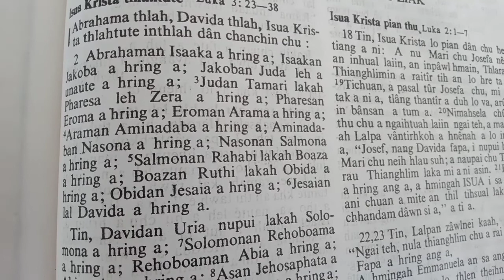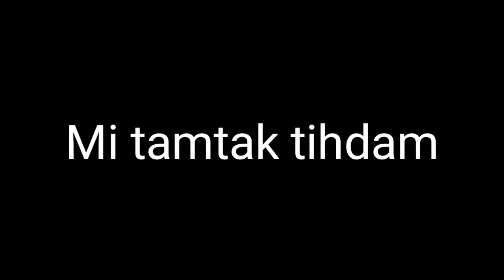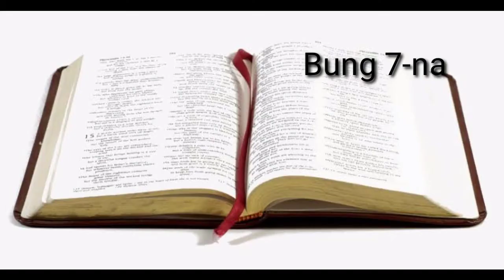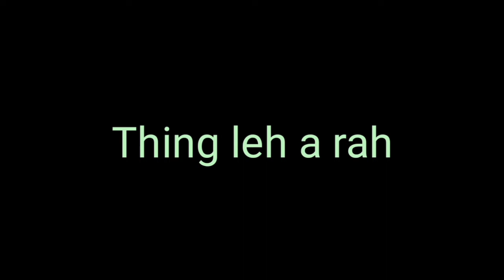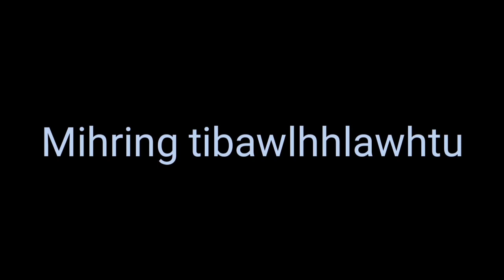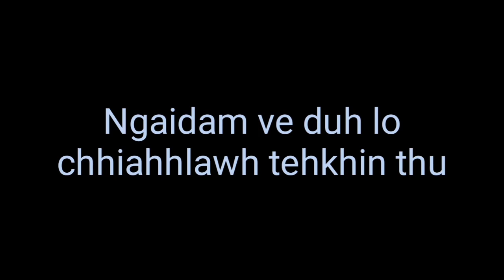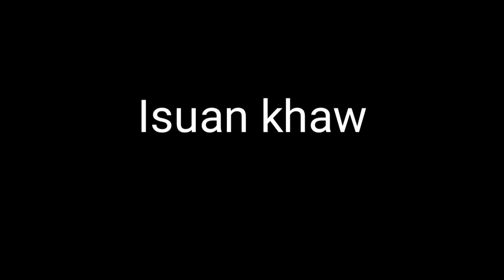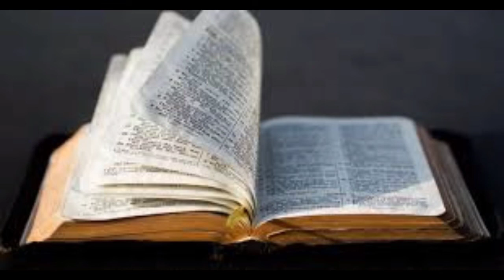Bible Chhiar || Chanchin Tha Matthaia Ziak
Ngaithlatu zawng zawngte Lalpan mal sawm rawh se.

Bung danga kal duh chuan a hnuaia minute zat inziak hi khawih tur a ni.

Bung 2 - 00:04:19
Bung 3 - 00:08:46
Bung 4 - 00:11:37
Bung 5 - 00:15:41
Bung 6 - 00:23:14
Bung 7 - 00:29:09
Bung 8 - 00:33:44
Bung 9 - 00:39:22
Bung 10 - 00:45:55
Bung 11 - 00:52:46
Bung 12 - 00:57:50
Bung 13 - 01:06:38
Bung 14 - 01:17:07
Bung 15 - 01:22:39
Bung 16 - 01:28:44
Bung 17 - 01:34:01
Bung 18 - 01:39:10
Bung 19 - 01:45:22
Bung 20 - 01:50:55
Bung 21 - 01:56:47
Bung 22 - 02:05:31
Bung 23 - 02:12:06
Bung 24 - 02:18:32
Bung 25 - 02:25:52
Bung 26 - 02:33:12
Bung 27 - 02:45:25
Bung 28 - 02:54:59

Re-upload of this video in any other platform is strictly prohibited.